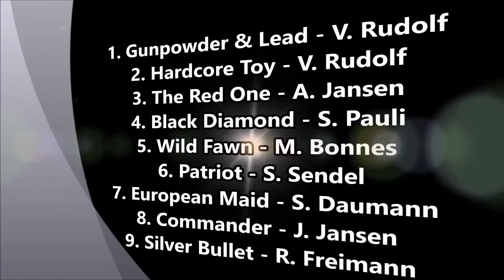Micro Pulling Windbergen 2017 Light Super Stock